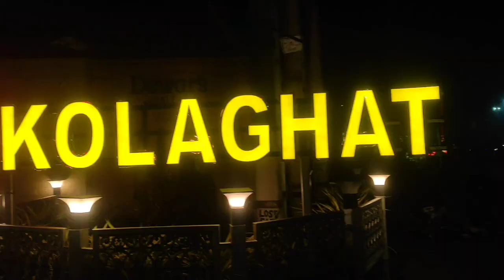12th Fail -official Trailer /vidhu Vinod Chopra 27 th October,2023